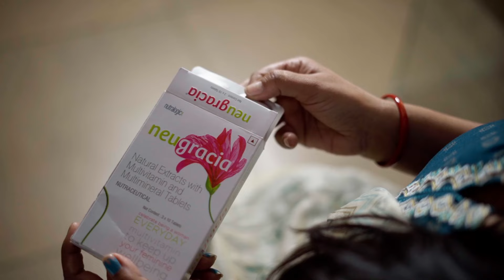Embrace Your Menopause Journey and Unlock the Benefits of Nature with Neugracia Menopause Supplement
Embrace Your Menopause Journey and Unlock the Benefits of Nature with Neugracia - Relieve Hot Flashes, Improve Sleep, Bone Health & More!

Menopause can bring a range of symptoms that can impact daily life, but it's time to say goodbye to these challenges and hello to Neugracia!

Neugracia is a unique blend of natural ingredients that are specifically designed to help you navigate your menopause journey with ease. Its key ingredients - Evening Primrose Oil, Borage Seed, Citrus Bioflavonoids, and Multi-Vitamins & Multi-Minerals - work together to provide you with a range of health benefits.

Not only does Neugracia relieve hot flashes and improve sleep, but it also supports weight management, skin health, bone health, heart health, and energy levels. Say goodbye to breast pain and improve your brain health, collagen formation, and antioxidant levels.

Order Neugracia today and embrace your menopause journey with confidence, health, and happiness!